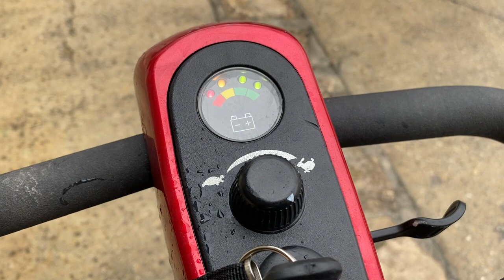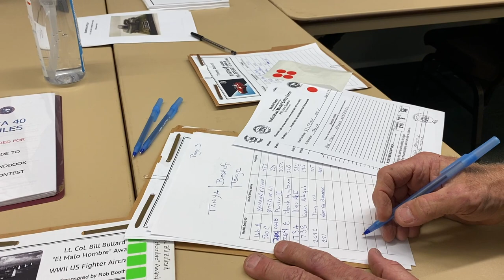ep340 - the ipms modelfiesta adventure part 2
in which i get the full show experience other than actually winning anything.